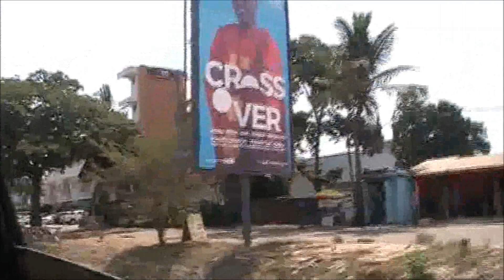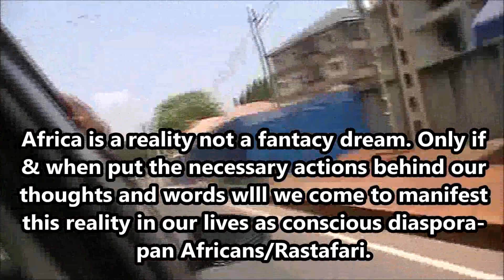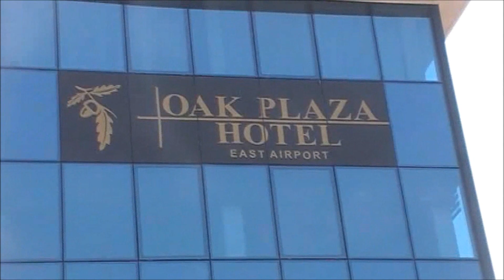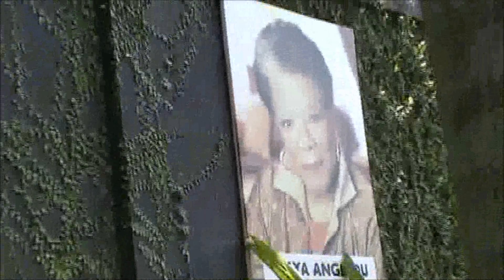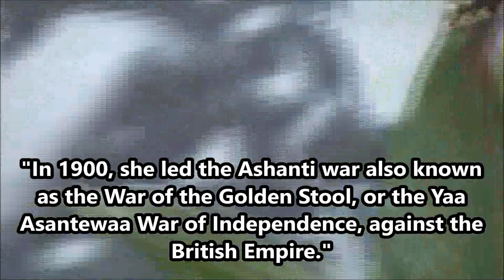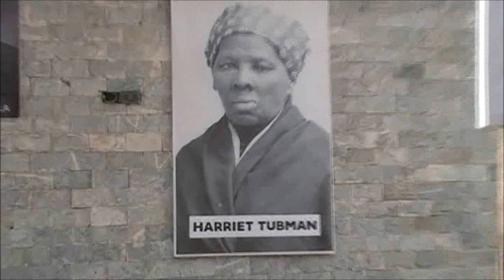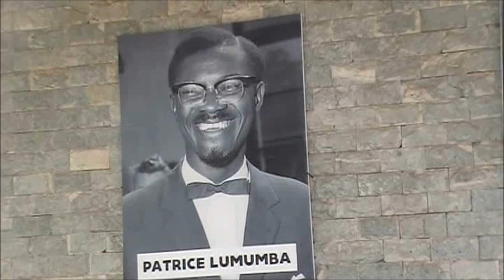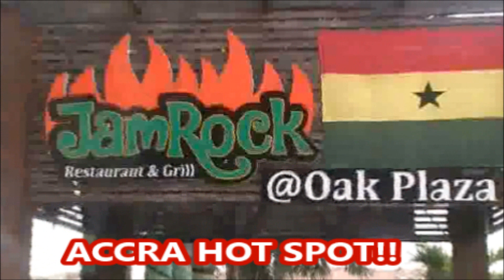Jamrock Restaurant & Grill pt1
Join Black Star Movements Association Prophet Bryan and friends(honorable Ijahstars & brother Flamezy) take a car ride across town to the popular JamRock restuarant & grill, while expressing some views on the back to afrrica movement and some of realites and attitude necessary to actualize the move. Arriving at Jamrock, we meet up with brother Kevoy B. for a sit down lunch, he is one of the general manager and brand ambassodor for JamRock. A short tour around the grounds highlight some of the large posters of historical figures that decorated venue.